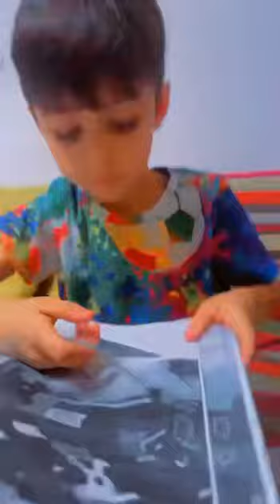Reema_International_School Intensive Classes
🎉 Our Grade 1 intensive students can now read CVC word stories fluently at home after just 10 days of strong foundation work! 📚✨
Grade 1K
Intensive Classes